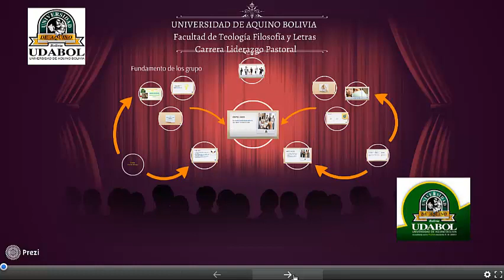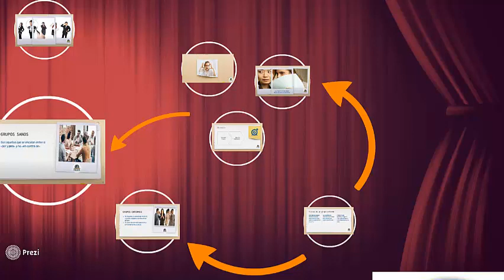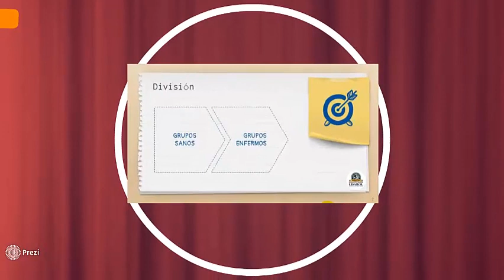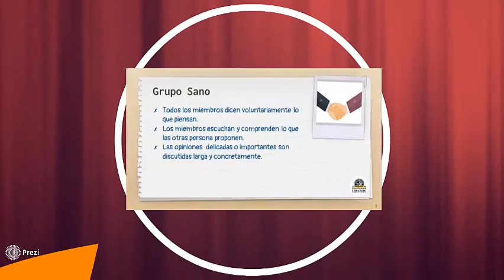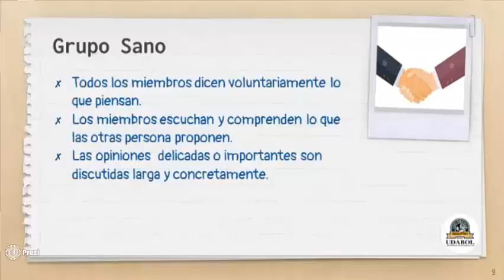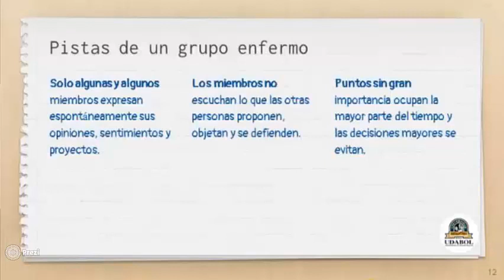DINÁMICAS DE GRUPO LIDERAZGO PASTORAL CLASE #13